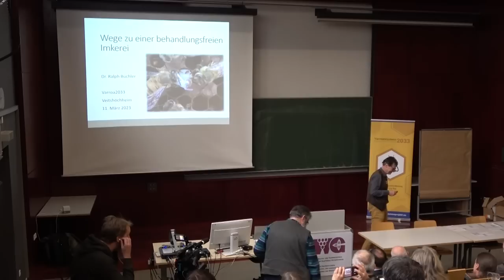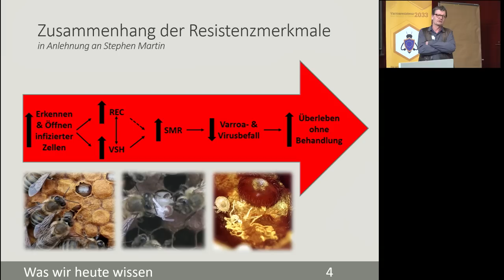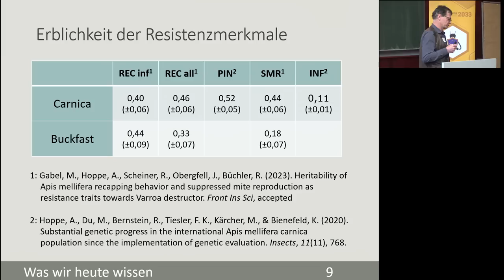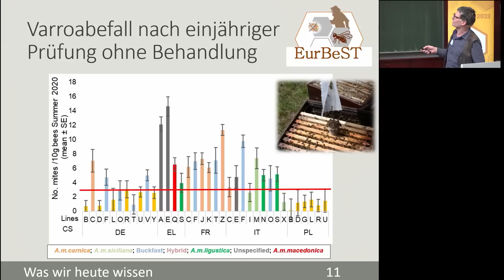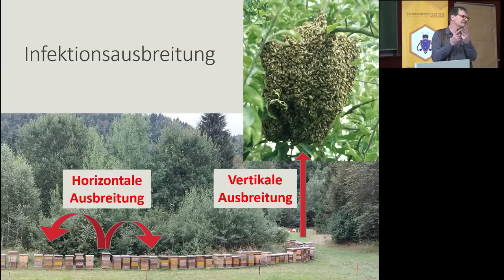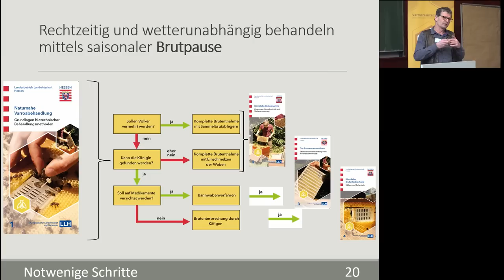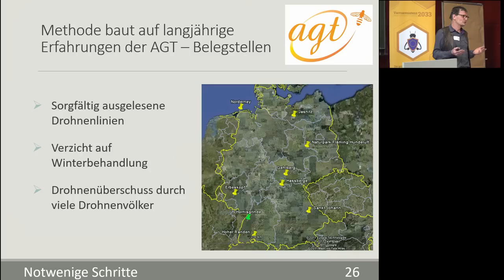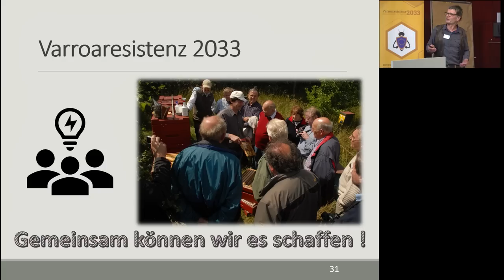Dr. Ralph Büchler - Varroaresistenz 2033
1. Arbeitstagung Varroaresistenz 2033 - Veitshöchheim
Dr. Ralph Büchler war lange Zeit Leiter des Bieneninstituts in Kirchain und steht wie kaum ein anderer für die Umsetzung von Biotechnischen Maßnahmen. Aus diesem Grund steht er Varroaresistenz 2033 auch als Leiter der Projektsäule Biotechnische Maßnahmen zur Verfügung.
In diesem Vortrag berichtet Dr. Büchler über die "Wege zu einer Behandlungsfreien Imkerei". Dabei zeigt er auf welche Eigenschaften innerhalb von Bienen Populationen zur Varroaresistenz führen, wie z.B. REC (recapping), VSH (Varroa Sensitive Hygiene), SMR (suppressed mite reproduction). Gleichzeitig erläutert er wie diese Eigenschaften nur dann dauerhaft in der Breite ankommen, wenn die Imkergemeinschaft  ihre Behandlungsweise grundlegend ändert. Weg von Behandlungsmethoden, welche eine natürliche Selektion auf resistente Völker unterbindet.
Dr. Büchler zeigt auf wie durch den Einsatz von Biotechnischen Maßnahmen (künstliche Brutpausen, Fang- und Bannwaben „Sommerhäuschen“,) gesunde Winterbienen erreicht werden können und warum gleichzeitig auf eine Winterbehandlung verzichtet werden sollte um so die Drohnen des nächsten Jahres zu selektieren.

Schließe dich der Bewegung an und sei Teil der Zukunft der Bienen!